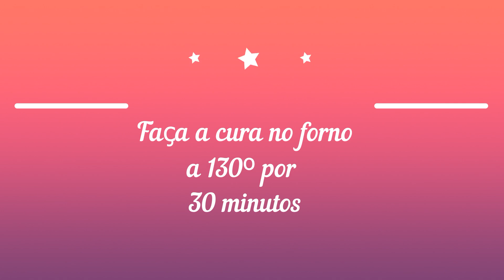Passo a passo - Aplicação de Ilhós e Plumas em Cerâmica Plástica/Polymer Clay (Parte 01)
Olá, minha gente criativa!!!
Eu ajudo Mulheres a Produzir Bijuterias Exclusivas e 1000% Lucrativas!

*Datas de eventos e abertura de inscrições para cursos podem estar expirados.

Deixe seus comentários abaixo do vídeo que responderei muito em breve!
Curta, compartilhe e ative o sino das notificações🔔, pois assim você será notificada sobre os vídeos, novos tutoriais e dicas da Paty!

Cerâmica Plástica e toda a linha da PVClay, ferramentas especiais, peças para montagem e insumos e materiais para acabamentos de acessórios em Cerâmica Plástica (Polymer Clay)

PARA QUEM QUER COMEÇAR💛:
Vídeo com lista de materiais para lhe ajudar a começar com a Cerâmcia Plástica (Polymer Clay)

ONDE COMPRAR A CERÂMICA PLÁSTICA DA MARCA QUE EU USO (PV CLAY)